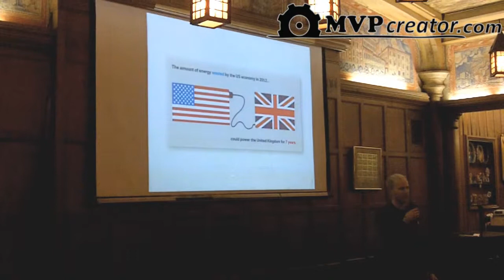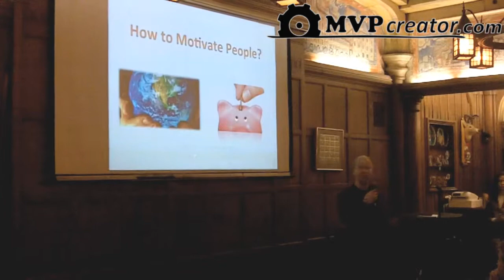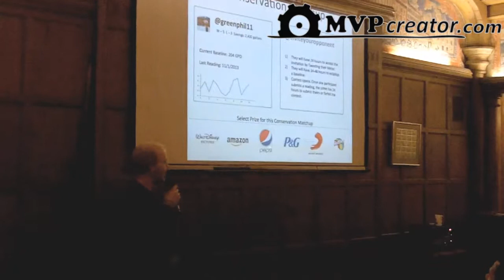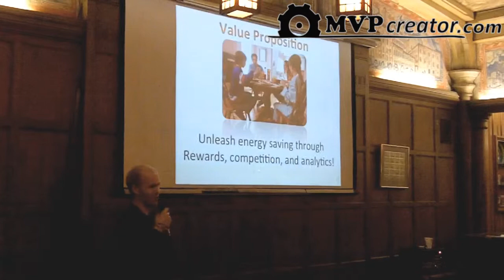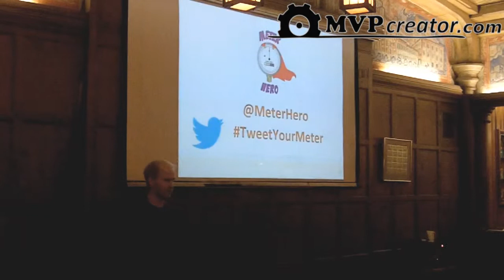MeterHero by H2OScore.com - final presentation at Startup Weekend Milwaukee 2013